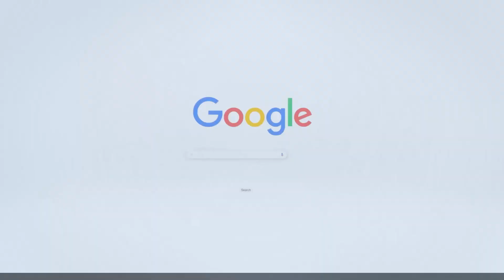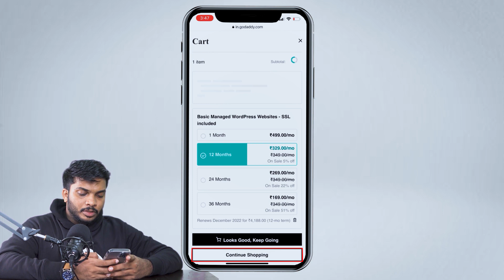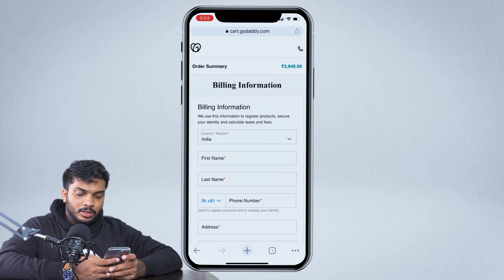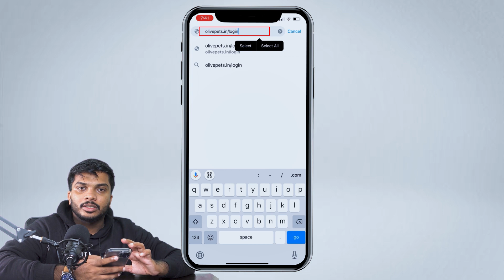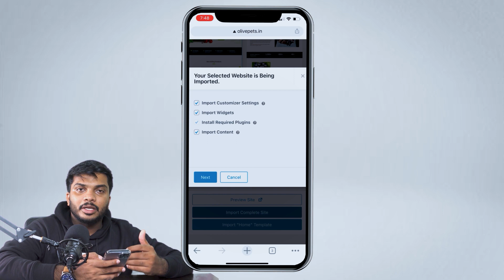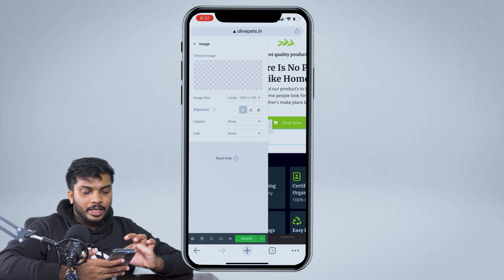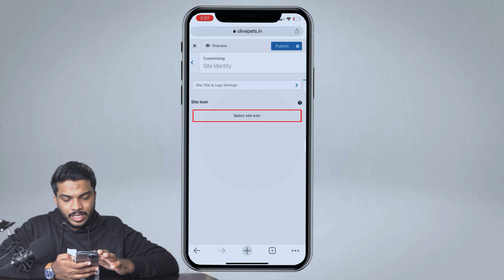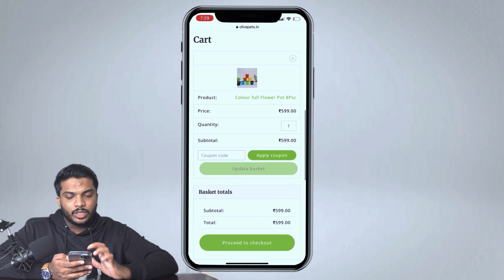How to Make an E-Commerce Website in 10 mins Using Mobile Phone with English Subtitles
How to Create a Website in 10 mins Using Mobile Phone | CNG Business | Malayalam

In this video, We are discussing How to Create a Complete Website in 10 mins. We are creating woo-commerce and a normal website in this video. We are discussing all topics regarding website design. We are using WordPress to build this entire website. We are creating a website using mobile phones in this video. We build the entire website in 10mins using the mobile phone.

Time Stamps:
0:00 Intro
0:51 Topics Covering
1:09 Host and Domain Purchase
2:58 Install WordPress
3:50 Install Theme
4:04 Install Plugins
5:00 Edit Website Contents
6:48 Create Menu and Change Site Icon
7:46 Setup Payment and Shipping
8:00 Add Products
8:30 Order Product

Step 1: Pick a name for your website

select the domain name of your website.

Step 2: Purchase Domain and Hosting

Hosting is the place where your website’s files get stored and Domain is the name of your website.

So, get your hosting with free domain

Step 3: Installing WordPress

Now, to visit your WordPress Dashboard again, you can just type

Step 4: Install a New Theme and Plugin

To choose the designs, you can click ‘See Library.’ Now, before you select a design, make sure you click ‘Elementor’ which will make it easy for you to edit the design.

Step 5: Editing the Website Content

Join our Stargram Group to get help in starting your business

Access Key: CNG86724

We design this amazon selling series in Malayalam, especially for Kerala Amazon sellers. We are explaining amazon selling very simply. . A beginner can learn simply from this complete course. In this course, we are teaching how to sell products on Amazon from beginner to expert in  Malayalam. We discuss
how to make an ecommerce website , ecommerce wordpress tutorial , ecommerce website wordpress. We are building this e-commerce website using wordpess